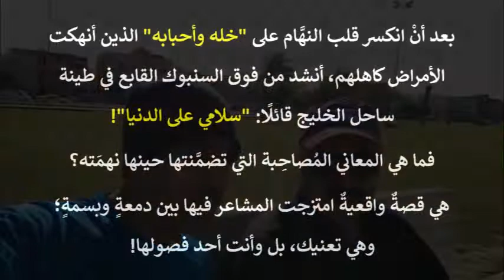فلاشات من تقرير: أمراض العصر المزمنة التي أنهكت كاهل أحبة النهَّام.. ماذا قالوا؟ وماذا فعلوا؟